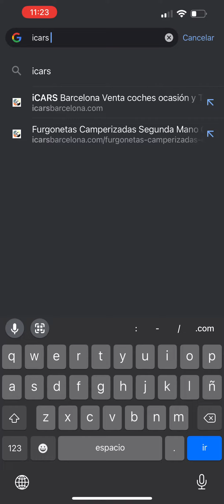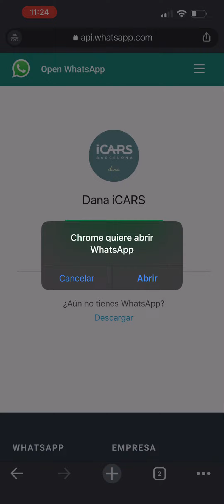Concesionario Coches Segunda Mano Granollers | iCARS Barcelona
· Más de 150 vehículos en stock de todas las marcas y precios⁣
· Financiación ⁣
· Servicio posventa y taller mecánico de confianza⁣
· Camperización y alquiler de furgonetas⁣
· Coches clásicos⁣
· Ofertas y promociones en concesionario y taller⁣
· Tasación y compra de coches⁣
· Seguros⁣
Todo a unos pocos clics, desde cualquier lugar y dispositivo😎⁣

📍 Ctra. Autovia Ametlla (C17), 5, 08403 Granollers